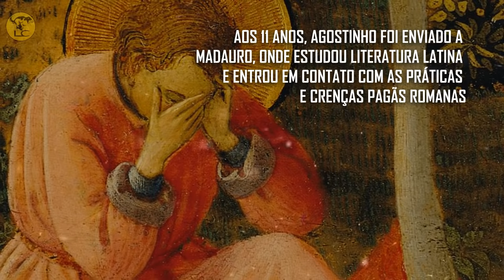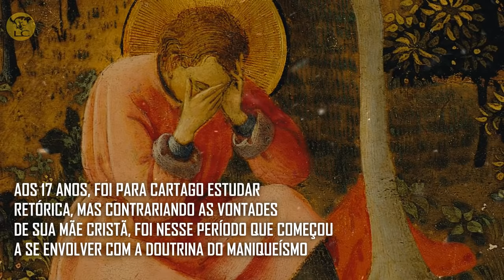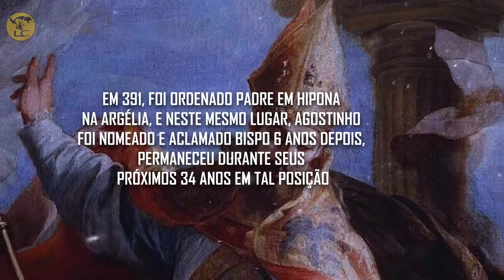QUEM FOI SANTO AGOSTINHO?